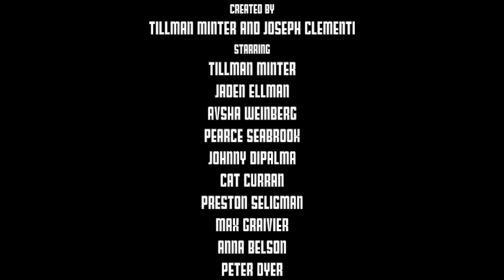Fort Pier Official TV Spot #1 (2015) - Tillman Minter, Jaden Ellman Comedy HD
The first TV spot for Fort Pier.